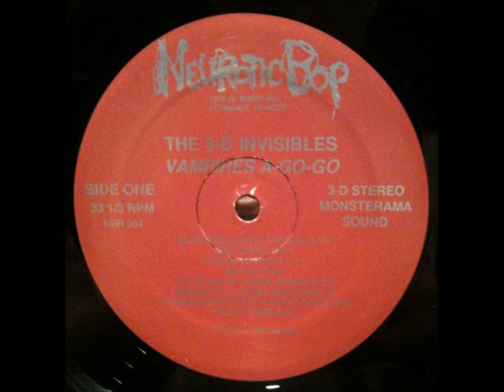The 3d Invisibles - The Island of Zombie Women